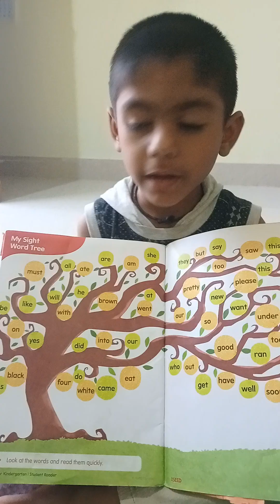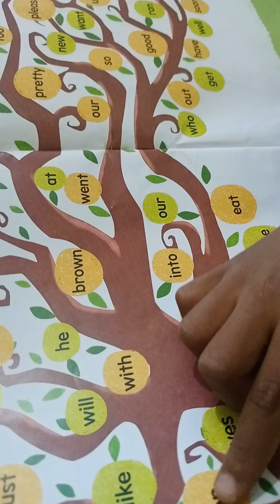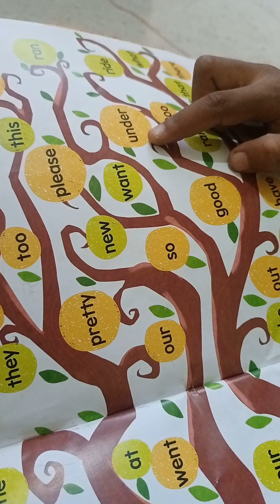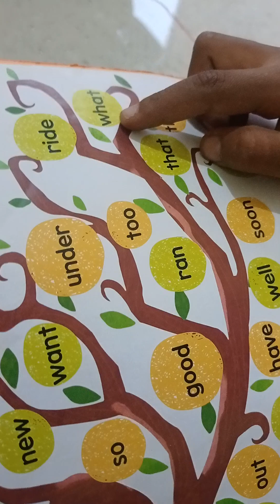My sight word tree